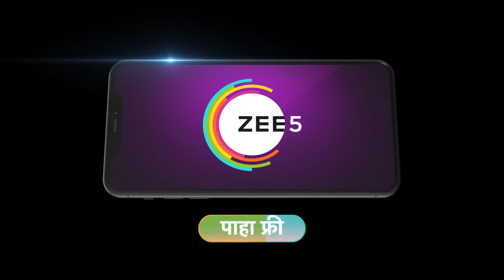Appi Amchi Collector | Premiere Ep 621 Preview - Jul 06 2024 | Marathi